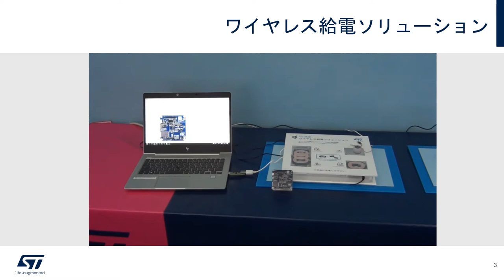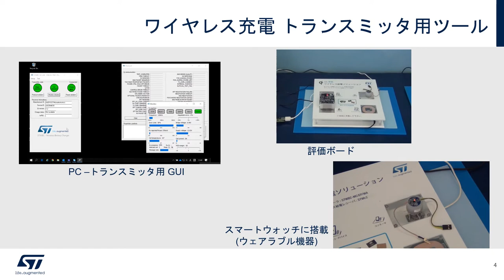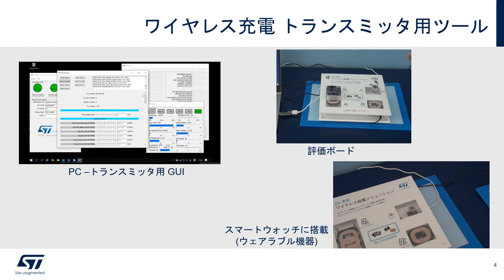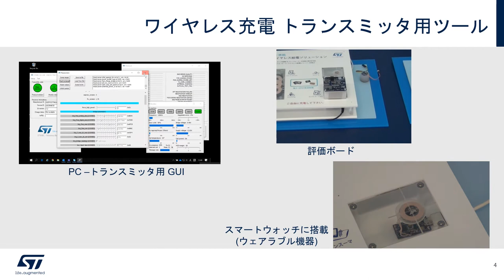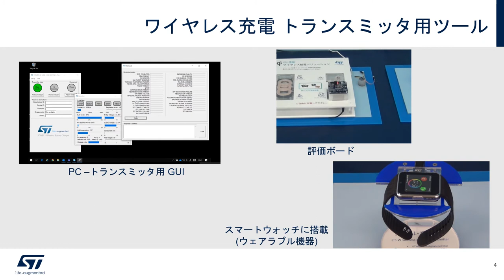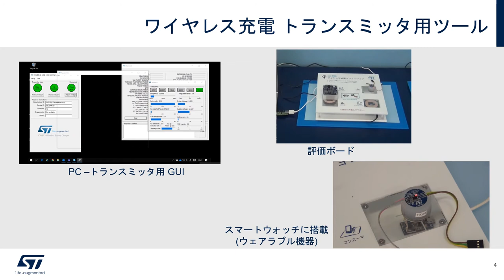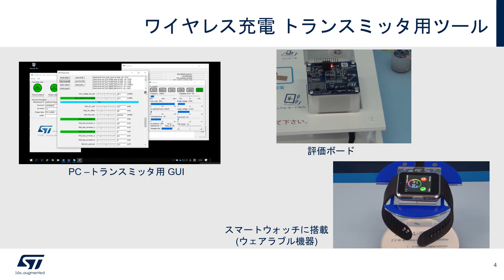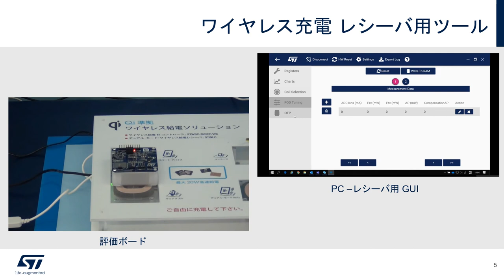5Gスマートフォンのバッテリを高速チャージ！STの最新ワイヤレス充電IC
STマイクロエレクトロニクスは、5G通信によるスマートフォンのバッテリの大型化に対応するため、業界最高クラスの効率、高電力給電および高い安全性を備えたワイヤレス充電ICソリューションを提供しています。この動画では、WPC Qi 1.2.4規格に準拠した送電側（トランスミッタ）の開発ツール、受電側（レシーバ）の開発ツール、および開発ツールのハードウエアの設定や状態をモニタするためのPC上で動作するGUIをご紹介しています。ぜひご覧ください。